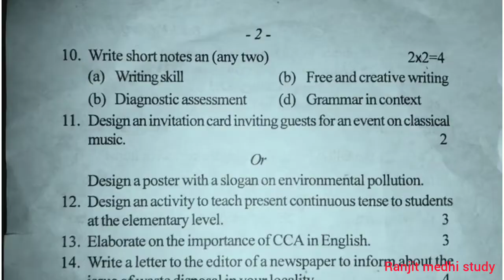D.El.Ed 2nd semester End Evaluation 2021 | proficiency in English - II | paper code : S2.5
ranjit medhi study
D.El.Ed 2nd semester End Evaluation, 2021
paper code: S 2.5
important question paper